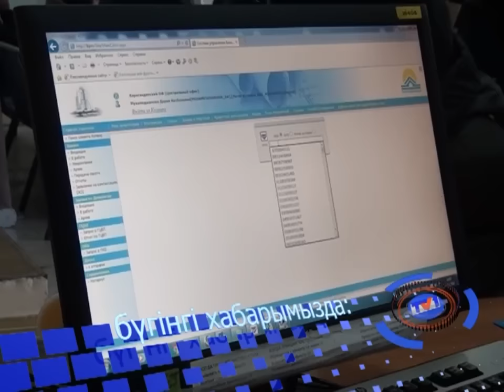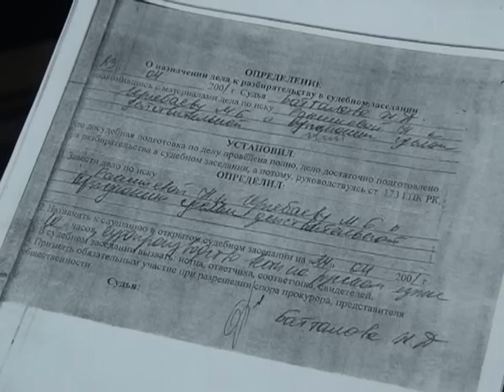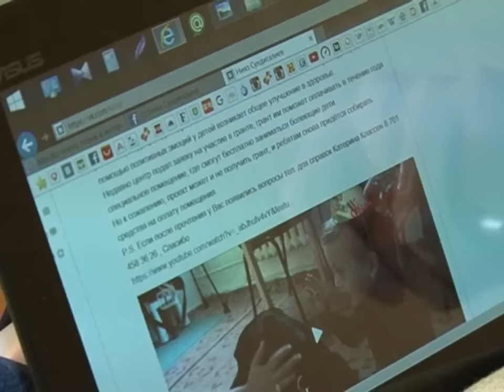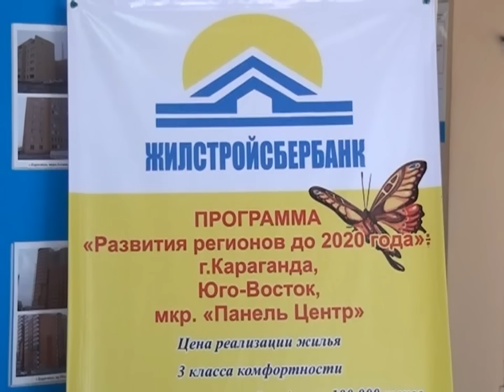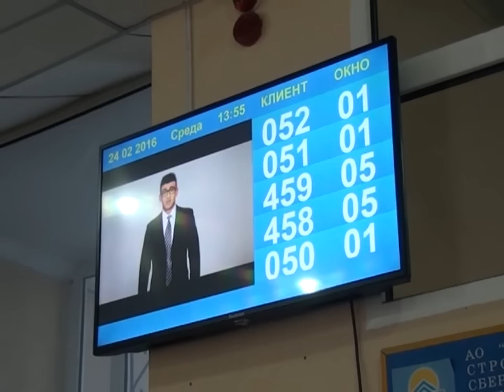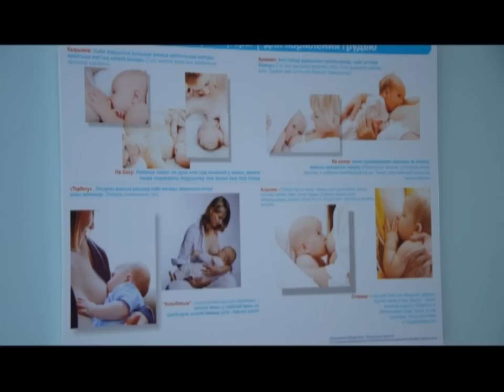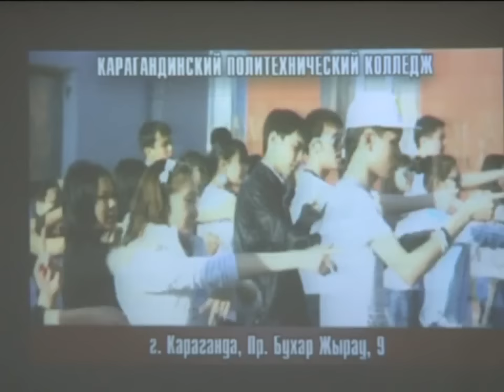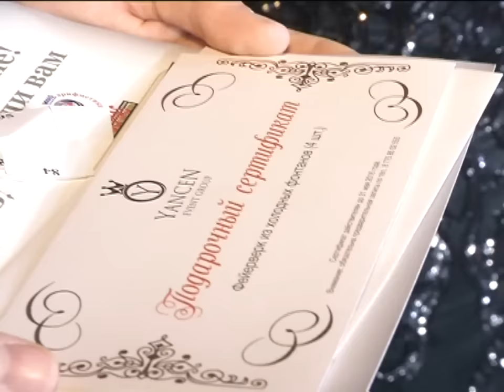24/02/2016 - Бірінші Қарағанды телеарнасының жаңалықтары